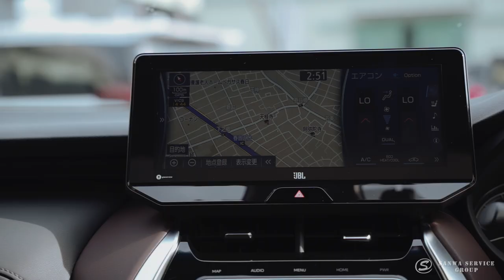Novo Toyota Harrier | Simulando financiamento